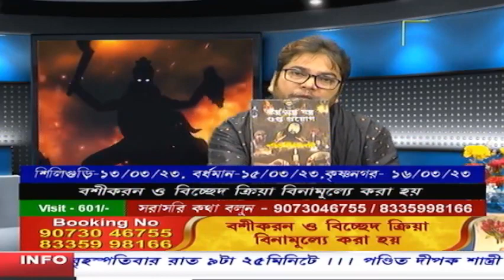Dipak Shastri Channel Vision 11.03.2023